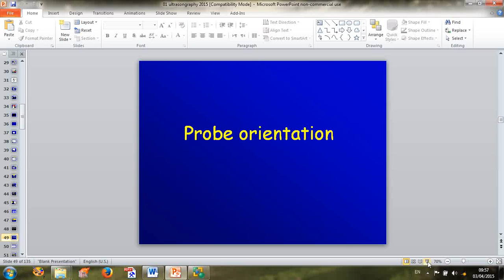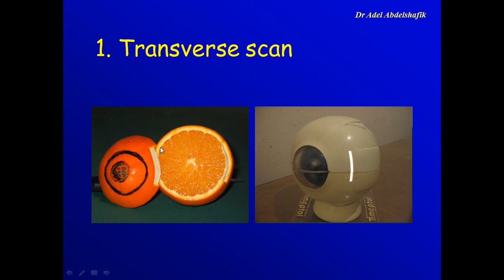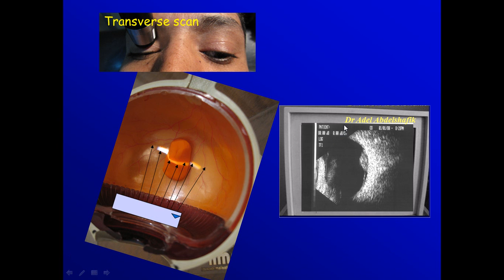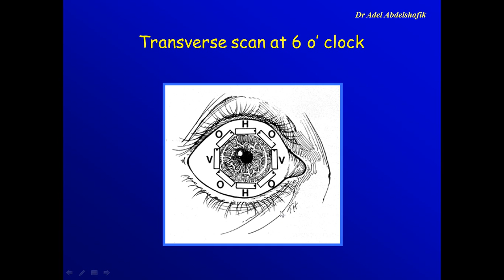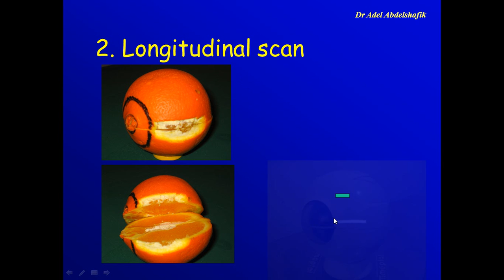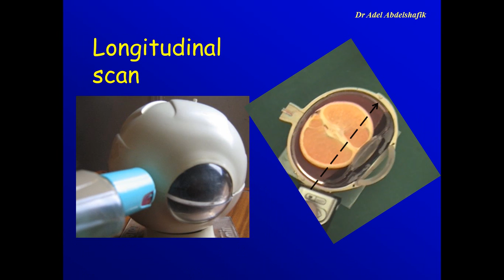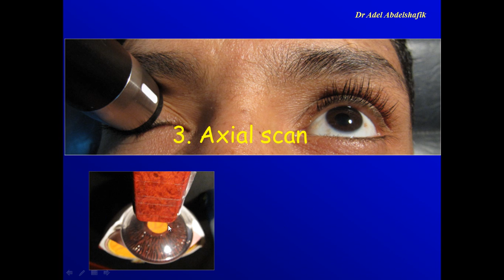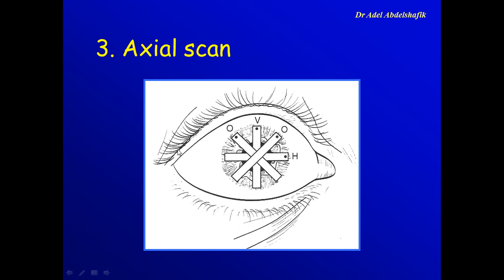ophthalmic ultrasound part 3